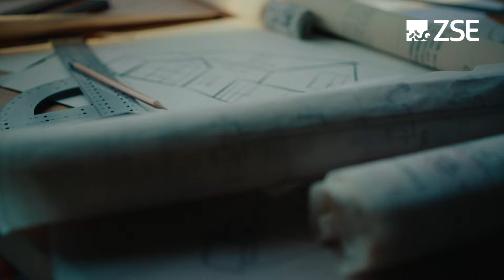ZSE - Fotovoltaika (nový spot)